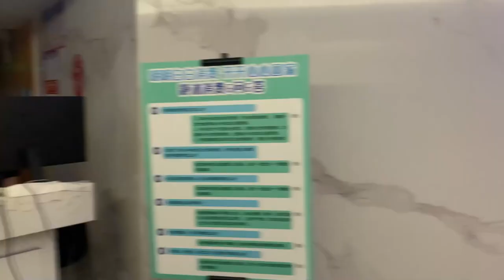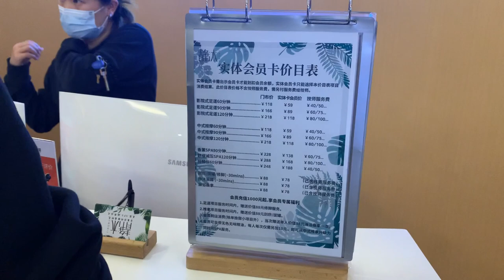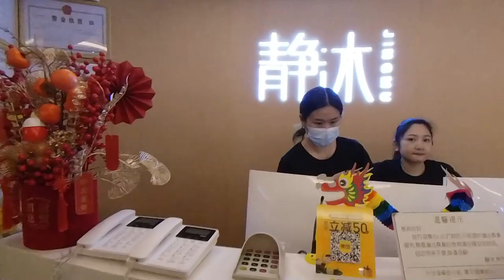【深圳按摩 免簽小費】性價比高按摩店｜靜沐養生【廣東話｜中文字幕】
地址：深圳市羅湖區人民南路深圳發展中心10樓
交通：金光華廣場旁 地鐵國貿站A出口